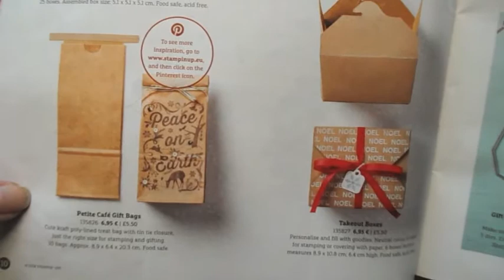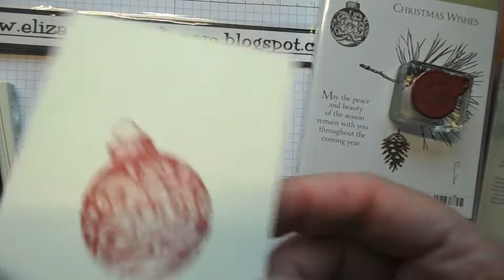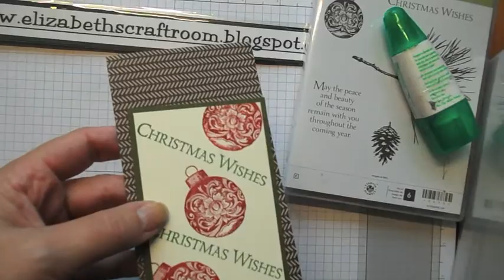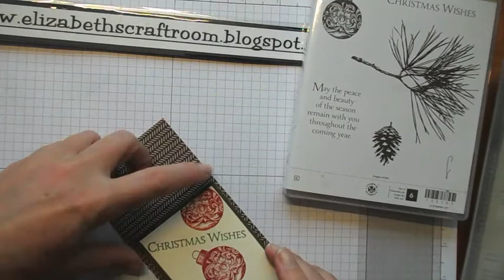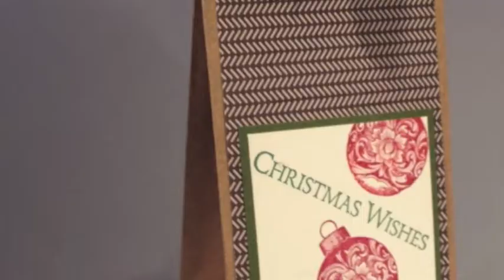Petite Cafe Gift Bags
Stampin' Up! tutorial from Elizabeth's Craft Room. Quick and easy project decorating Petite Cafe Gift Bags using the Trim the Tree paper stack from Stampin' Up!